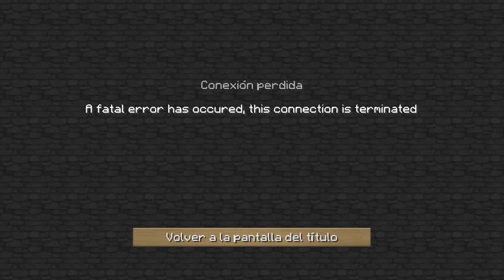EL WITCHERY SE ACABA AQUÍ - SoloEnMinecraft (Serie de mods) - Cap. 43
Un capítulo en el que llegamos a un punto de no retorno en el Witchery.

Mods de la serie (Minecraft 1.7.2)
-DamageIndicators
-MoreMobs
-BackPack
-BatleTowers
-BiblioCraft
-ChocolateQuest
-CodeChickenCore
-DynamicMazes
-Emerald
-EnchantView
-GraveStone
-PlayerApiCore
-MinecraftComesAlive
-MonsterGirlMod
-MoVillage
-NetherDungeons
-NotEnoughtItems
-Optifine
-RadixCore
-ReiMinimap
-TheBombzenApi
-WildCaves
-Witchery

Pack de Texturas: Soartex Fanver